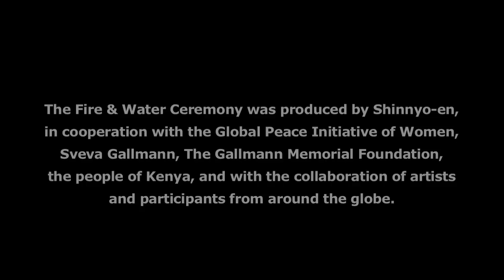Kenya Fire and Water Ceremony